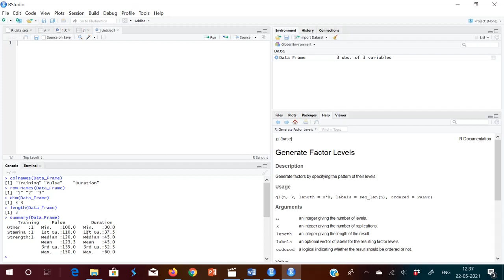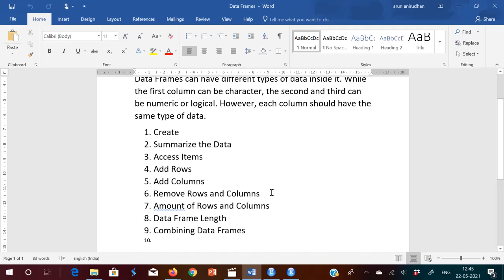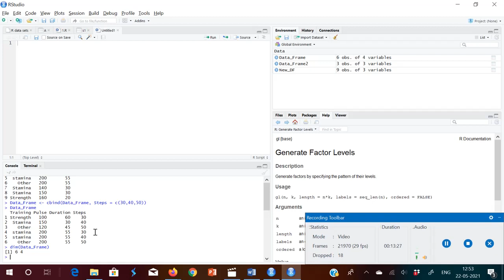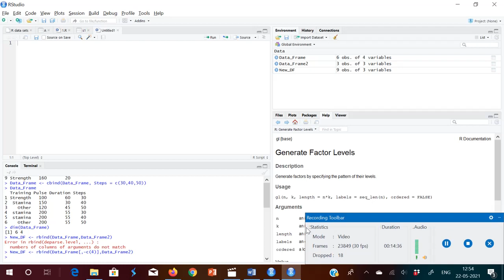Data Frames in R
Data Frames
Data Frames are data displayed in a format as a table.
Data Frames can have different types of data inside it. While the first column can be character, the second and third can be numeric or logical. However, each column should have the same type of data.
1. Create
2. Summarize the Data
3. Access Items
4. Add Rows
5. Add Columns
6. Remove Rows and Columns
7. Amount of Rows and Columns
8. Data Frame Length
9. Combining Data Frames